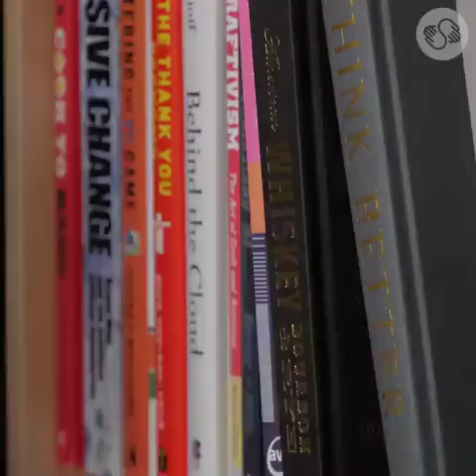Tote Bag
No-Sew Tote Bag